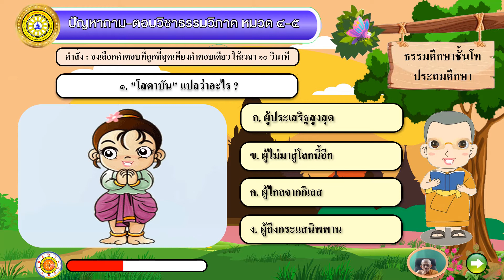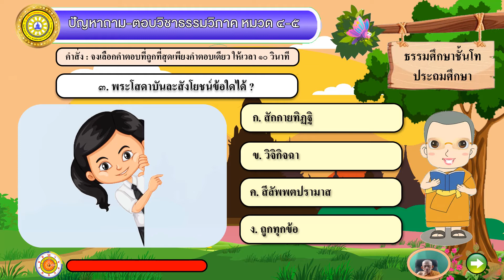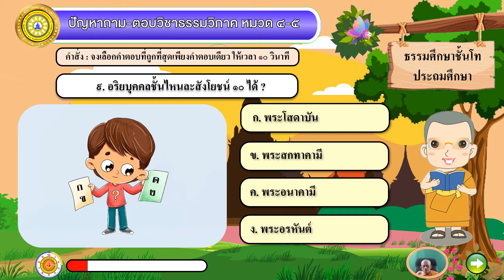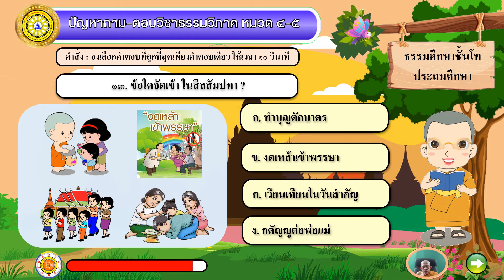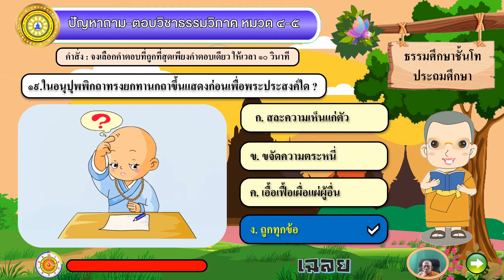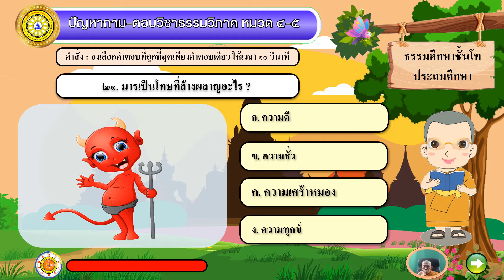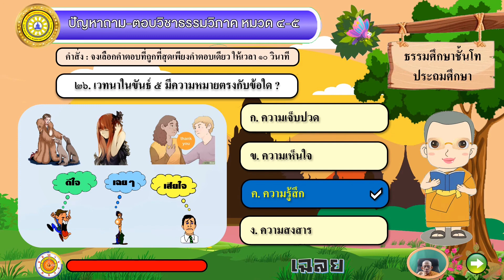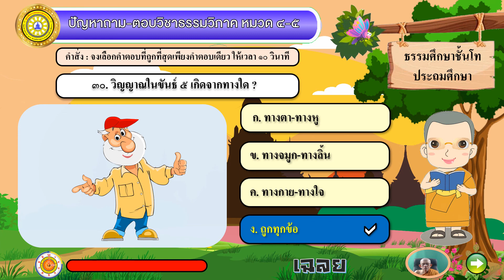VDOปัญหาถาม-ตอบธรรมวิภาคหมวด๔-๕ ธรรมศึกษาชั้นโทประถมศึกษา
VDOปัญหาถาม-ตอบธรรมวิภาคหมวด๔-๕ ธรรมศึกษาชั้นโทประถมศึกษา สนใจและดาวน์โหลดสื่อการสอนได้ที่เว็บเรียนธรรมศึกษา-นักธรรมออนไลน์ หรือเพจพระบุญนพสุทธ สีโล-นิราลัย